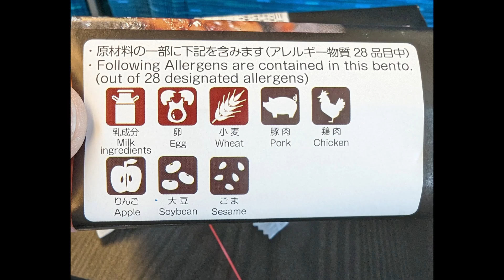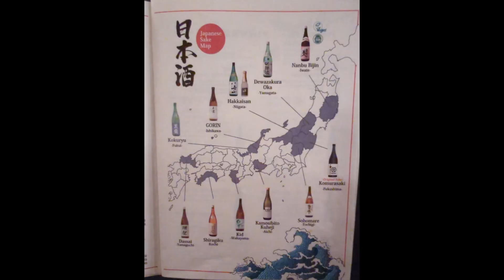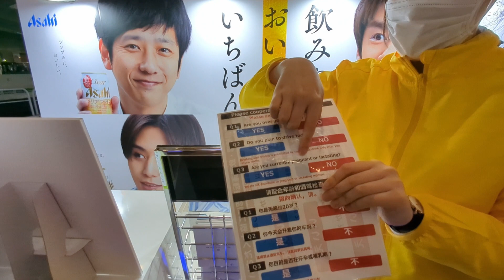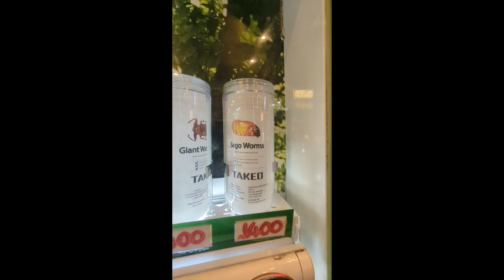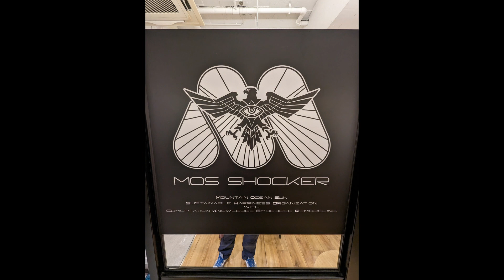DAY 3 KYOTO - JAPAN 2023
Date: April 16th

Welcome to  DAY 3 of our Kyoto 3 night stay here in Japan. We had to head back East for our final 3 nights in Shibuya, Tokyo. We checked out Fushimi Inari during the day. It was really quiet and tranquil in the early morning. Anything to avoid the tourist rush.

Key Stops:
✅Fushimi Inari
✅Shibuya
✅Gonpachi Nishi-Azabu
✅Shibuya Crossing
✅Don Quijote

 • origami 🎏 japanes...

🎵 Music "Shibuya" by ‘ARISU’
 • shibuya 🌆 japanes...

🎵 Music "Torii" by ‘ARISU’
 • torii ⛩️ japanese...

Artlist Credits:
"Drifting" by Lake Union